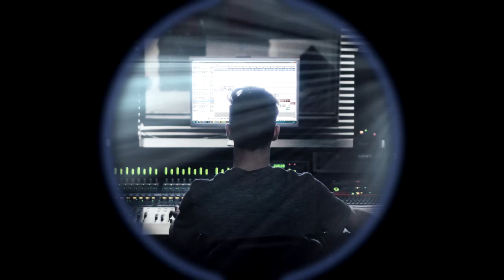Granty & Lockhart - Anthem 2 (PCDJ 2020)